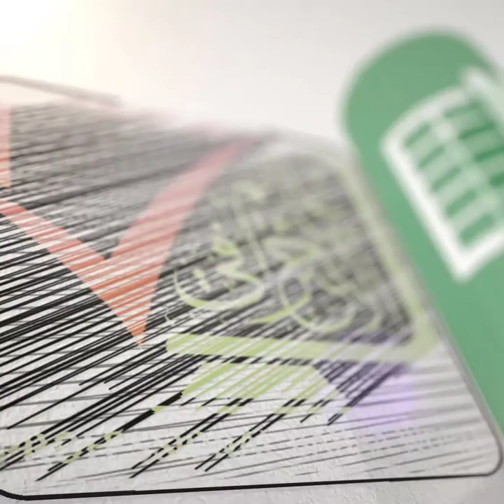شاهد روعة تصوير الإعلانات الاحترافية